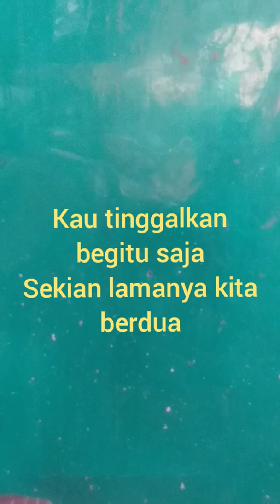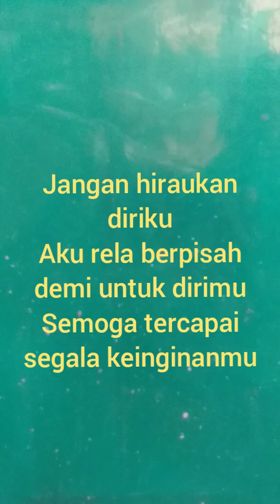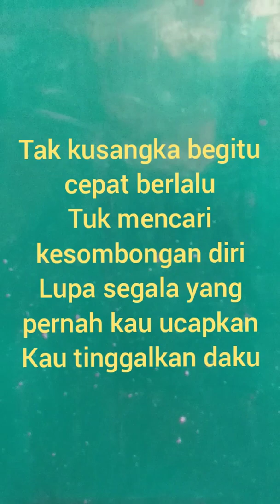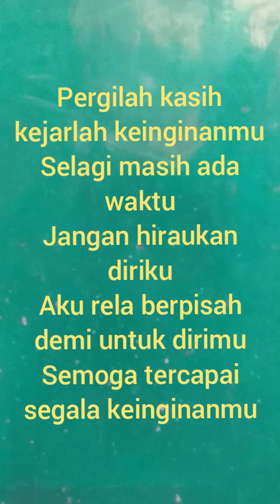karaoke chrisye Pergilah kasih (musik original)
karaoke lagu chrisye Pergilah kasih musik asli
karaoke pergilah kasih

lirik
Tak pernah kusangka ini terjadi
Kisah cinta yang suci ini
Kau tinggalkan begitu saja
Sekian lamanya kita berdua

Tak kusangka begitu cepat berlalu
Tuk mencari kesombongan diri
Lupa segala yang pernah kau ucapkan
Kau tinggalkan daku

Pergilah kasih kejarlah keinginanmu
Selagi masih ada waktu
Jangan hiraukan diriku
Aku rela berpisah demi untuk dirimu
Semoga tercapai segala keinginanmu

Kau tinggalkan daku

Hu-uu-uu